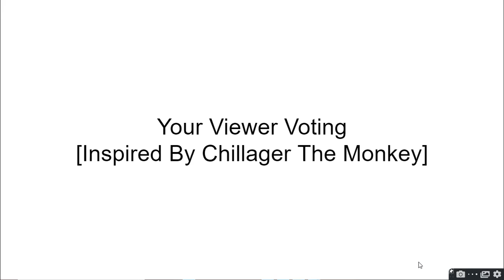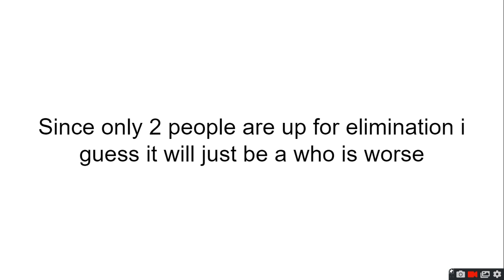Your Viewer Voting Episode 6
we are starting to not get more people